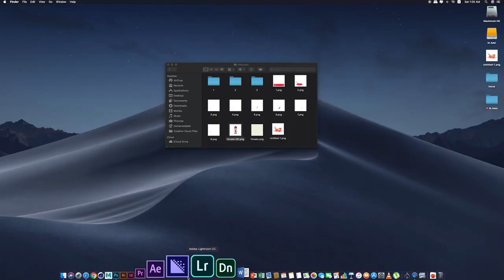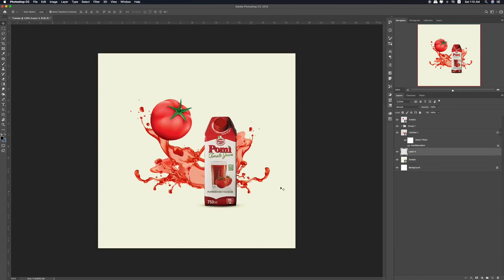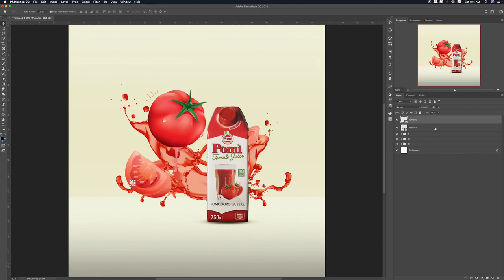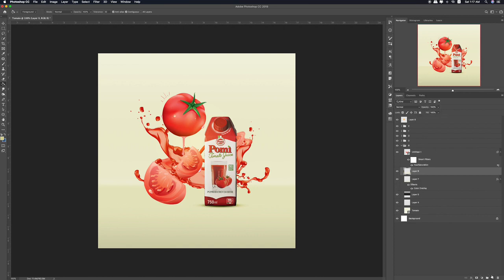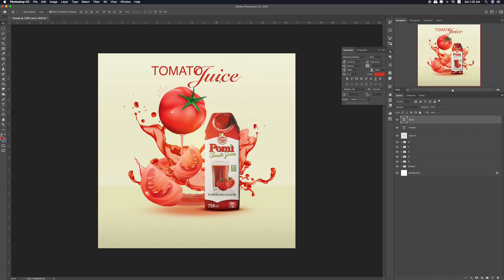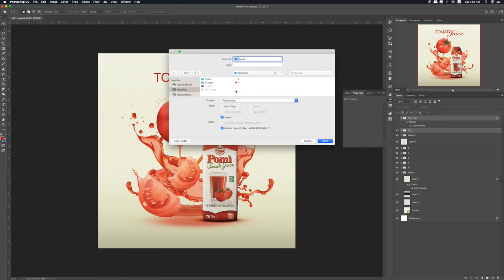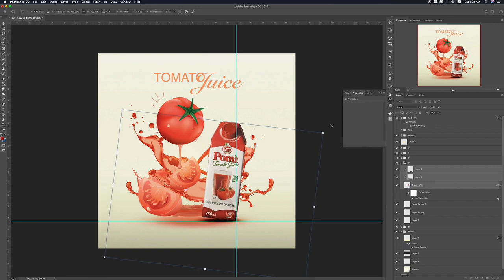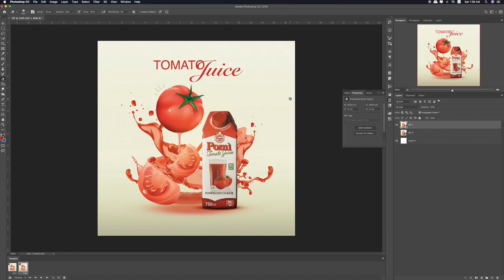تعلم كيفية عمل ال gif بإستخدام الفوتوشوب